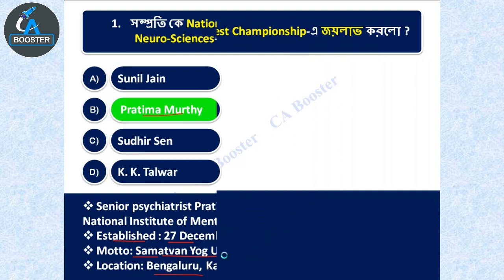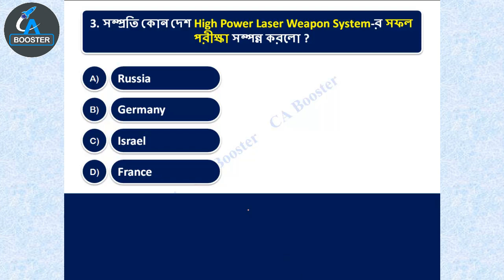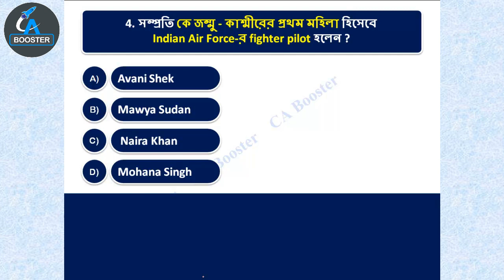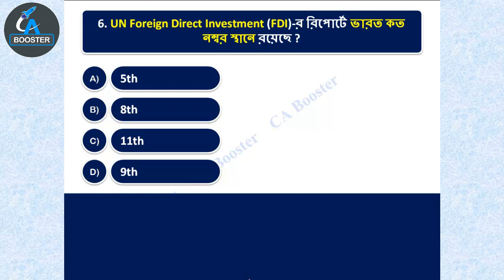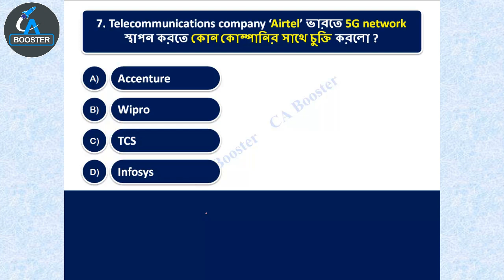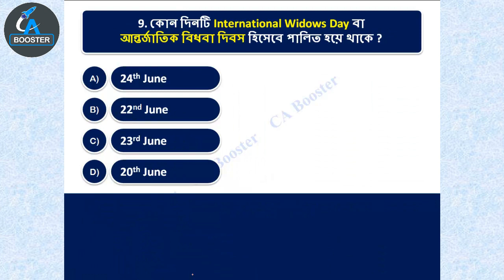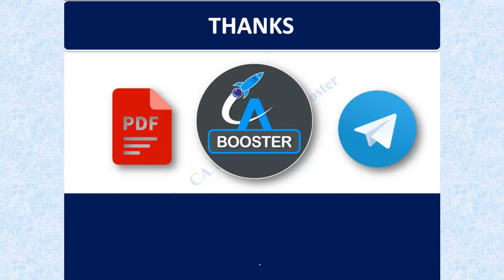24th June 2021 Current Affairs in Bengali || ২৪শে জুন কারেন্ট অ্যাফেয়ার্স বাংলায়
২০২০- ২১ সালের প্রতিযোগিতামূলক পরীক্ষার প্রস্তুতির জন্য কারেন্ট অ্যাফেয়ার্স (যেমন রেল, এস এস সি, পি এস সি, ইউ পি এস সি, স্কুল সার্ভিস কমিশন, বনদপ্তর, আর্মি, নেভি, এয়ারফোর্স ইত্যাদি পরীক্ষার)। আপনার সাধারণ জ্ঞান ও কারেন্ট অ্যাফেয়ার্স এর ভান্ডারকে বৃদ্ধি করার জন্য অব্যশই ফলো করতে পারেন।